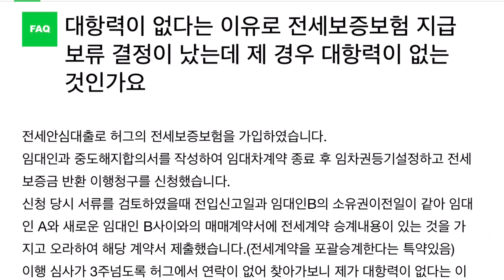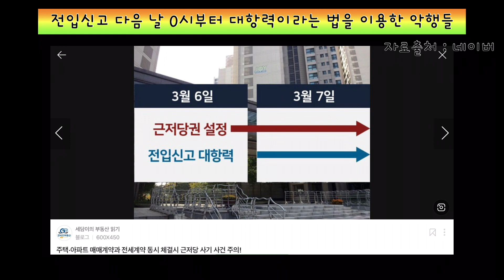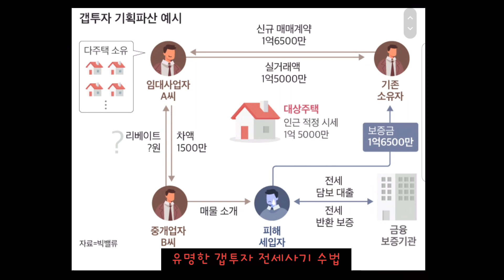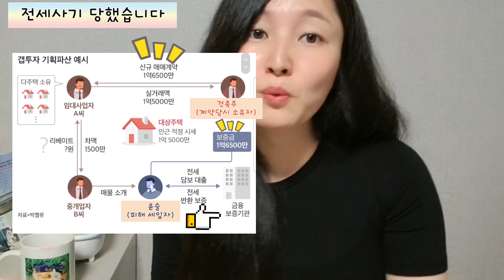전세사기 1편/여러분의 보증금이 위험합니다. (계약전 필수사항/조심할것/피해야하는것/hug만믿지마세요)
★★★이 영상은 8월 7일 업로드하였으나, 배경음악이 문제를 일으켜서 삭제후 재업드한 영상입니다.
다음편은 8월 17일(내일) 업로드 예정입니다.

2019년 2월 암진단을 받은이후
저는 .. 병원에서 간이식이 아니면 더이상 치료가 불가하다고 했었습니다
사실 그당시 저는 .. 마음을 내려놨었어요

그러다 이사할때가 되었고, 평생 큰집에 살아본적이 없어서
보증보험가입되면 대출이 크게 된다고 해서 없는 돈 다 끌어다가 이 집으로 이사했습니다.

그런데 살면 살수록 이상한일이 생기고
결국 이사만기가 다와가는 현재

집주인은 네이버에 검색하면 바로 나오는
유명한 임대인이었습니다
이름은 정용철.

그래도 저는 보증금을 반환받을꺼라 희망을 가졌었어요
전세보증보험가입이 되어있으니까 괜찮을거라구요

그런데 현재 허그전세보증보험회사에서 지금까지 지급을 보류하지 않았던 이유로
보증금반환을 전부 보류처리중이라고 합니다.

국민의무화 전세보증보험 현재도 가입이 진행되고 있는데요.
현재 피해자가 계속해서 나오고 있는 상황입니다.

저와 같은 상황으로 현재도 허그보증보험가입으로 안심시키고
매매가와 동일하거나 높은 금액으로 전세계약이 많다고 합니다.

꼭 피해가 없길 바래요 이미 가계약금 넣었더라도
안전하지않은 매물을 소개한 이유로 계약을 깨길 바랍니다
실제로 가계약까지 갔다가 미리 이런상황을 알고 계약을 취소하신분들 많습니다.

더더 자세히 말씀드리고 싶지만 요즘 스트레스가 극에 다다르고 있어서
영상제작에 더딤을.. 이해부탁드리며
핵심적인 내용은 다 들어가 있으니 꼭 시청해주시길 바랍니다..